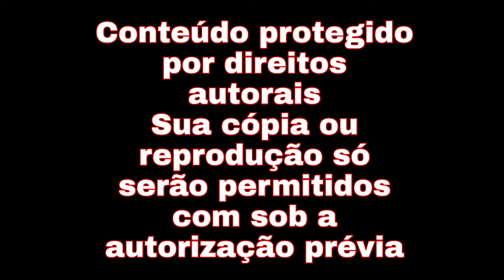DIY - Como Fazer botas para sua boneca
Nesse vídeo eu ensinar como criar botas para sua boneca, desde desenhar o molde, realizar a costura das botas e até como colocar um salto na mesma. Esse vídeo foi criado com o intuito de auxiliar aos amantes de botas criar suas próprias botas para suas bonecas e decorá-las como desejar.

Nesse canal você vai aprender dicas e tutoriais voltado para bonecas fashion dolls de escala 1:6, como customizações, dicas e cuidados para você ter com ela além de muitas informações úteis, além de vídeo de bate papo sobre assuntos voltados para o colecionador adulto ou pessoas que se interessam por criar e customizar ou criar itens, objetos e até bonecas.

Não tem conta no Shopee?

Check and follow my etsy store:

Me siga no instagram: @olliverdollstore